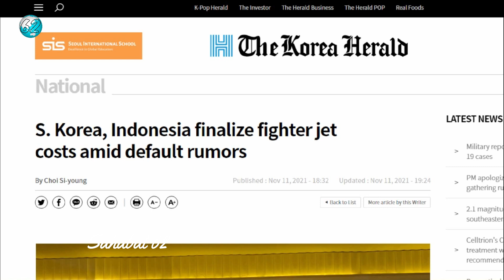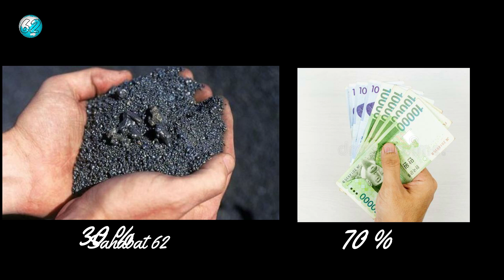BREAKING NEWS Indonesia dipastikan Melanjutkan Proyek Jet Tempur KF-21 Boramae dengan Korea Selatan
Ahirnya kepastian kelanjutan proyek kerjasama pembangunan jet tempur KF-21 Boramae antara  Indonesia dan korea selatan mulai mendapatkan titik terang, setelah sempat diterpa isu tidak sedap bahwa Indonesia akan keluar dari proyek besama tersebut, ahirnya pada hari rabu tanggal 10 November 2021 kemarin dipastikan Indonesia dipastikan akan melanjutkan proyek pembangunan jet tempur KF-21 bersama korea selatan.  Beban biaya 20% yang ditanggung Indonesia akan dibayar melalui 2 skema, sebesar 30% dari Total Kewajiban dalam bentuk barang dan 70%  sisanya akan dibayar dengan uang.